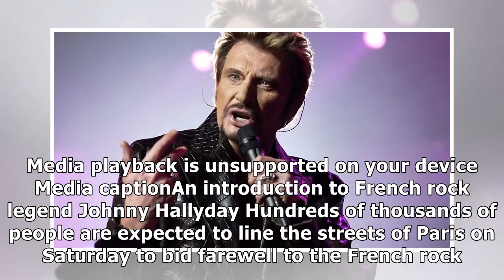France bids farewell to rocker hallyday